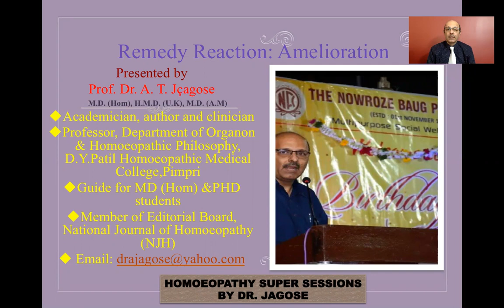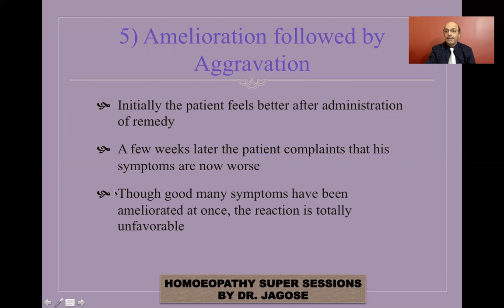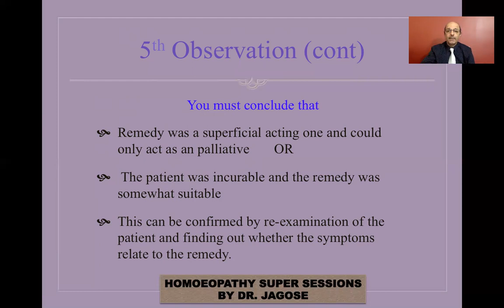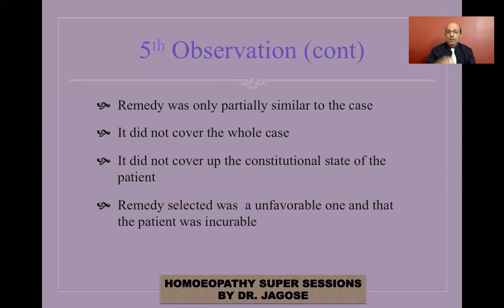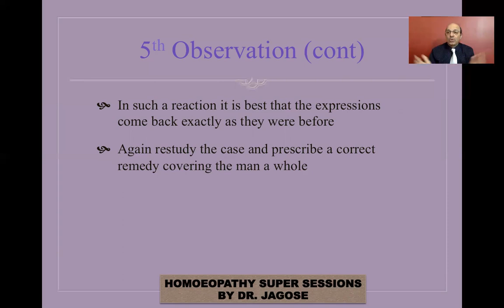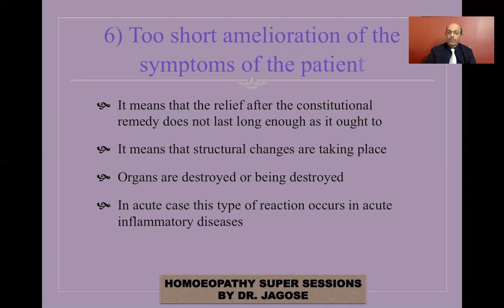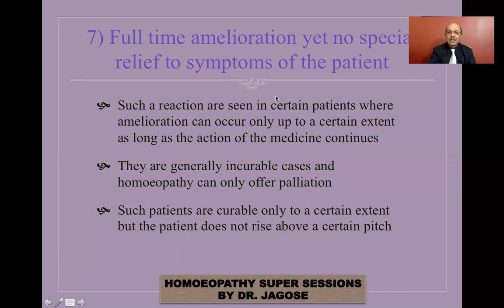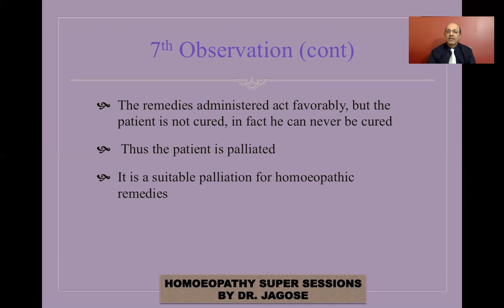Remedy Reaction:Amelioration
This video is about the judging the prognosis of a case after the administration of the similimum. It is according to 35th lecture of Dr Kent in his book of philosophy.Here only observation of ameliorations are taken into consideration.